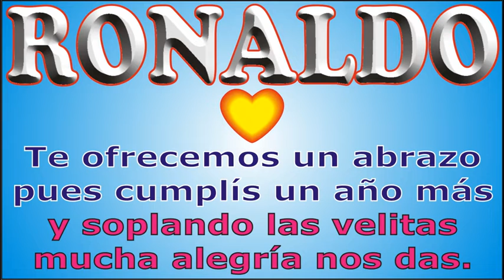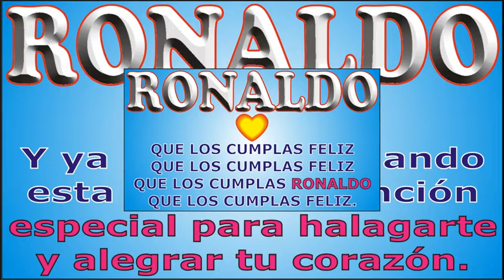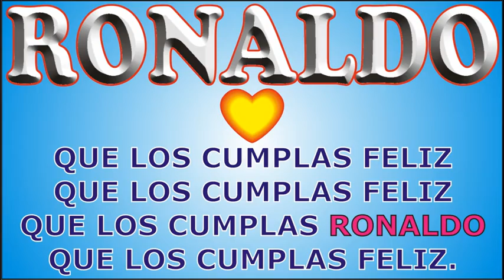FELIZ CUMPLE - RONALDO - KARAOKE - DEDICADO - FELIZ CUMPLEAÑOS - MAÑANITAS - ANIVERSARIO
↓↓↓ LETRA ↓↓↓

FELIZ CUMPLE - RONALDO

que los cumplas ... RONALDO

JORGE MUSIKMAN